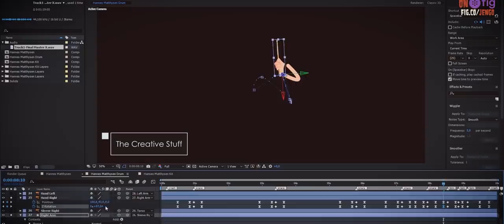Louis Du Pisani – CEO & Game Character Designer | Prestige 15 | MSI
See how Louis Du Pisani - a CEO of Cali4Ways Games & a Professional Designer that Creates Game Characters - work on the MSI Prestige 15 Content Creation Laptop!

Follow us to get the latest news!

Follow us to see worldwide creator artworks!